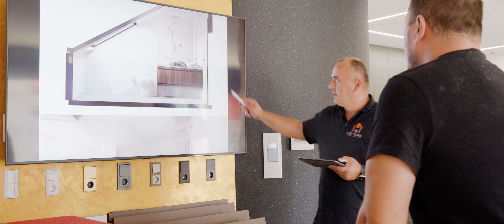HS TEAM GmbH Komplettsanierung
Sie möchten Ihren Altbau vollständig sanieren und suchen ein Bauunternehmen im Raum Stuttgart, das Ihr Projekt von A bis Z begleitet? Ihre Wohnung ist etwas in die Jahre gekommen und benötigt eine umfangreiche Renovierung? Oder wollen Sie Ihren Lebens- und Wohnkomfort erhöhen, indem Sie Ihr Haus modernisieren? Dann herzlich willkommen bei der HS Team GmbH, Ihrer Baufirma in Fellbach!